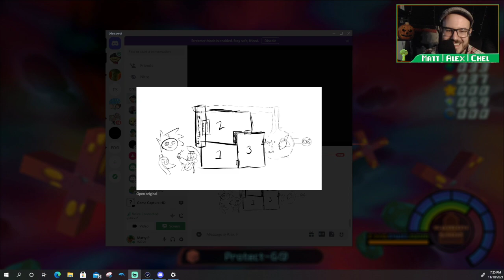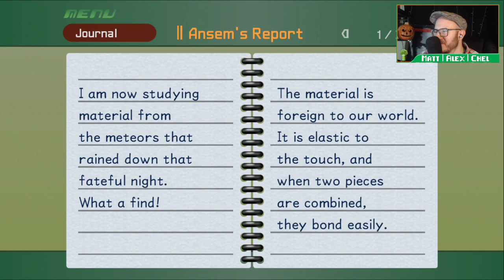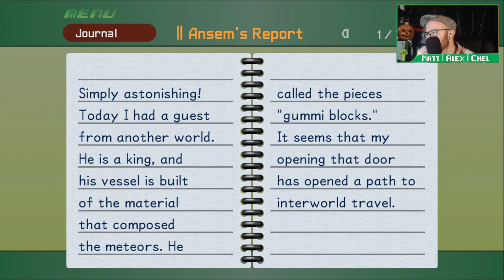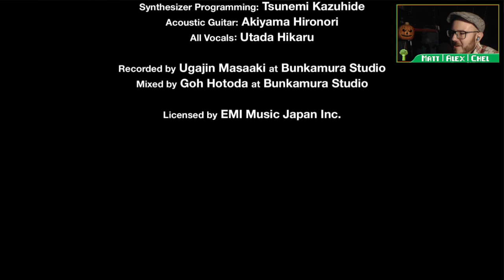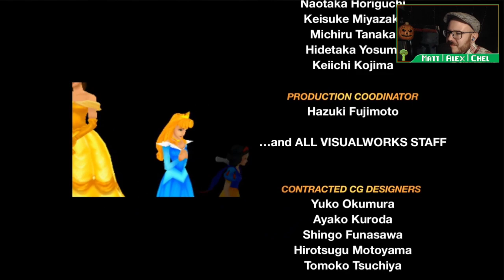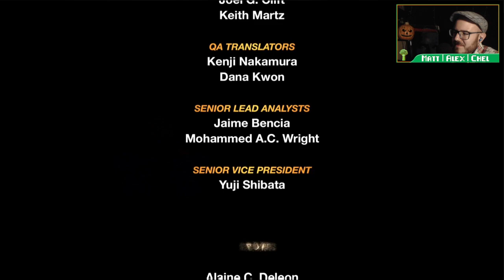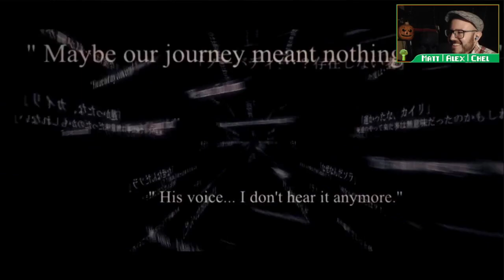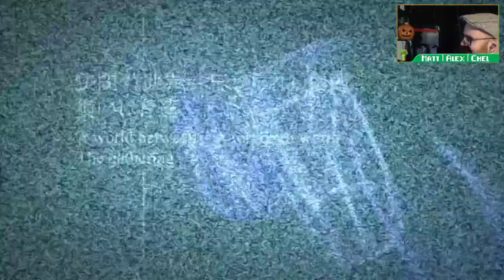Proud Mode: I know now, without a doubt...